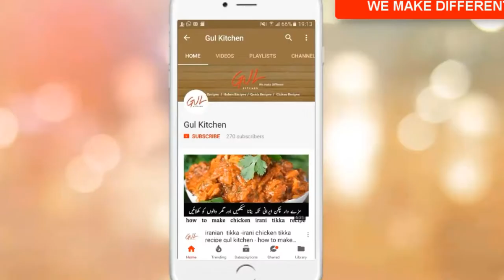makai ke ladoo - how to make makai ke ladoo - gul kitchen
ec video mian app ko makai ke ladoo bunana shka rahi hun ap in makai ke ladoo ko ec tareeqay say zaroor try karain yaqeenun app ko ye zaroor pasand aien gay.